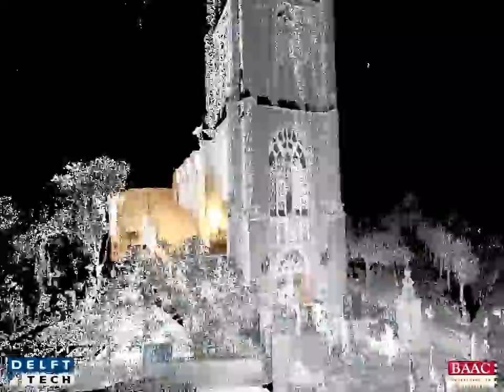Church den Dungen